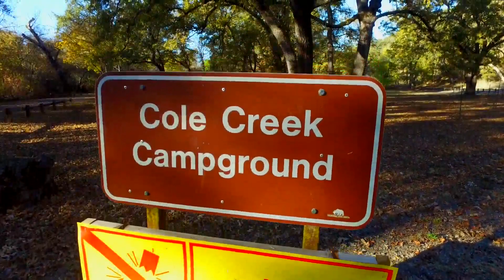Clear Lake State Park with the DJI Osmo Stabilized Camera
Please watch in HD if possible.

A work in progress showing fall colors at the Clear Lake State Park, Kelseyville, California.  This will be expanded as shots become available.  Uses camera in motion shots from the new DJI Osmo, along with some Nikon P610 video.